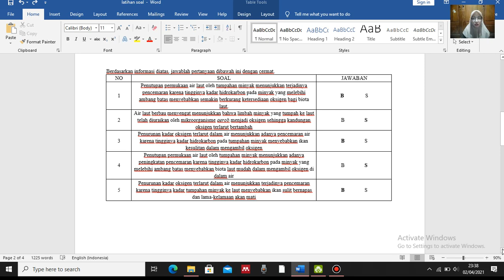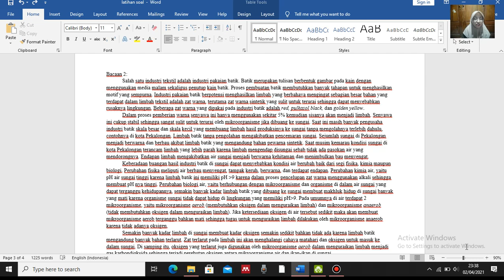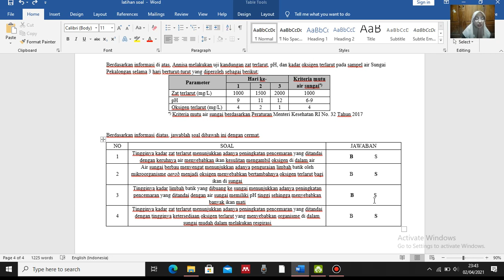IPA Kelas 7 - Olimpiade IPA [Pembahasan Latihan Soal Pertemuan]